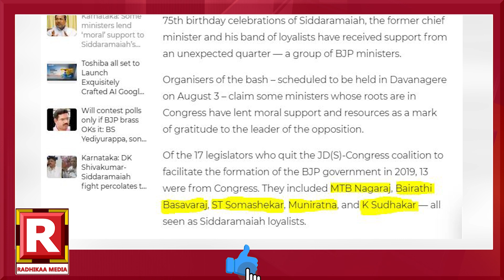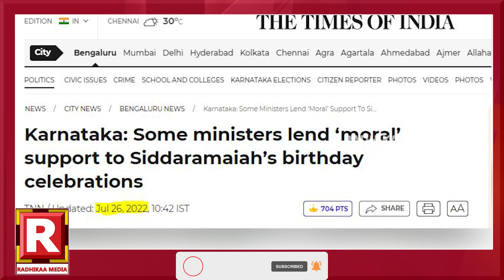ಸರ್ಕಾರದ ಬೆಂಬಲ?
ಬಾಂಬೆ ಬಾಯ್ಸ್ ಘರ್ ವಾಪ್ಸಿ ಮುನ್ಸೂಚನೆಯೇ?